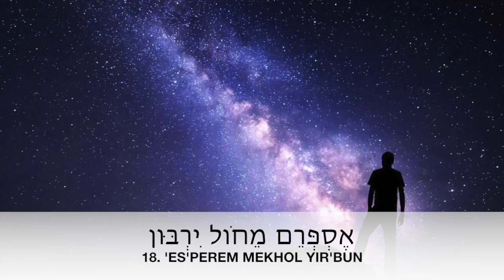Sarapanpagi Biblika: Allah Mahakuasa, Mazmur 139:17-18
Belajar Membaca Alkitab Bahasa Asli Ibrani